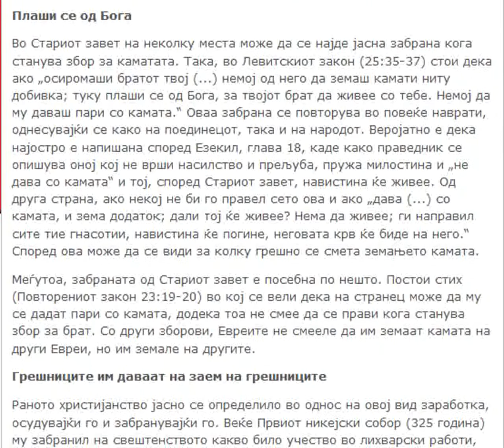Банкарите и нивните гревови